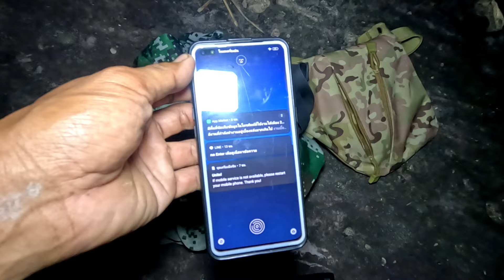ไปเดินป่าหาเลาะก้านลัดเช้าหมานอีเห็น